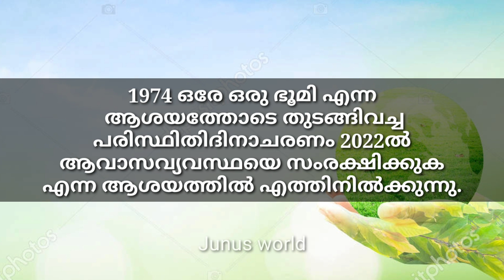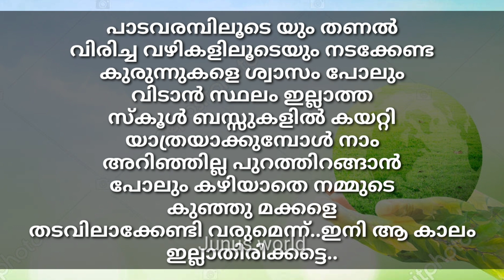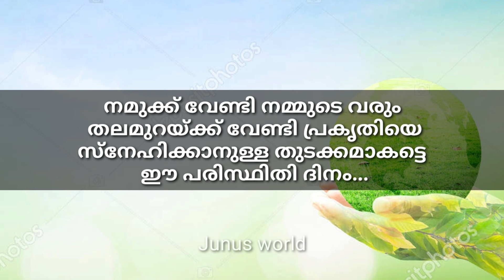പരിസ്ഥിതി ദിന പ്രസംഗം || മലയാള പ്രസംഗം ജൂൺ 5